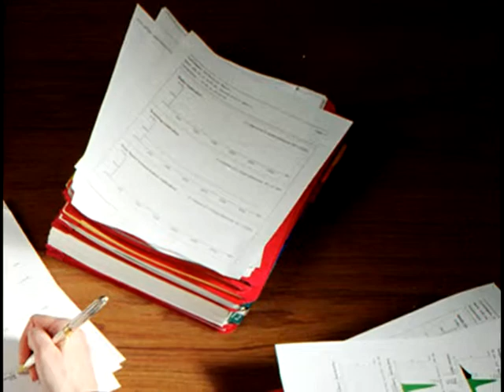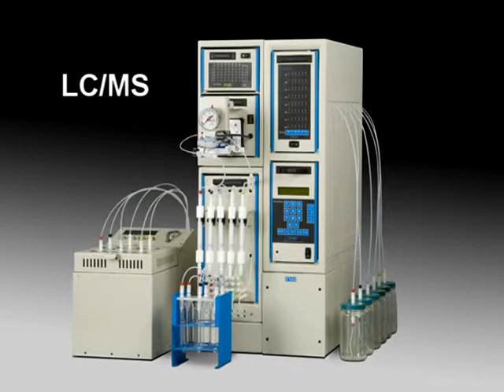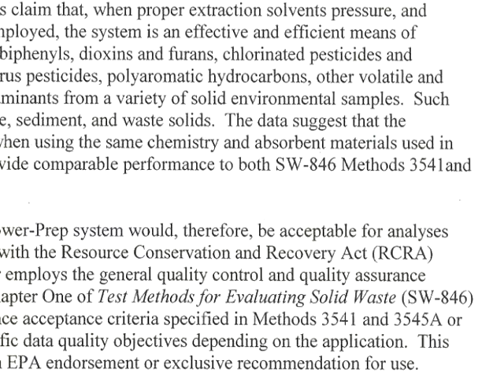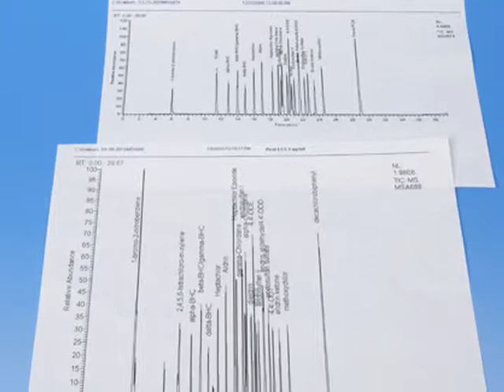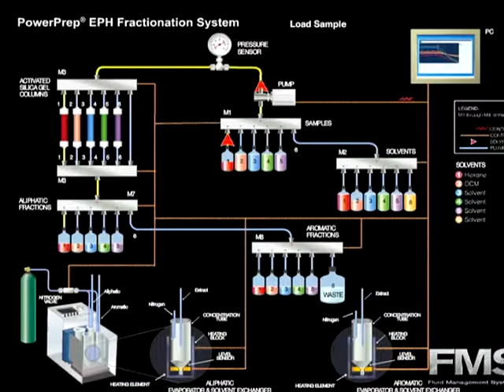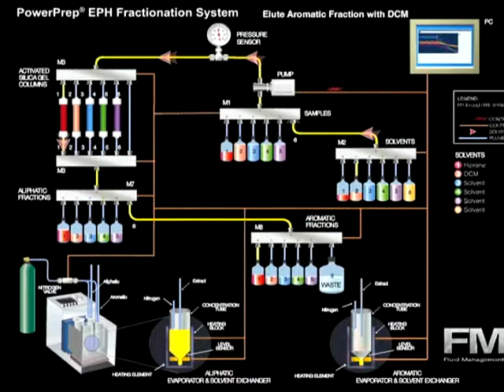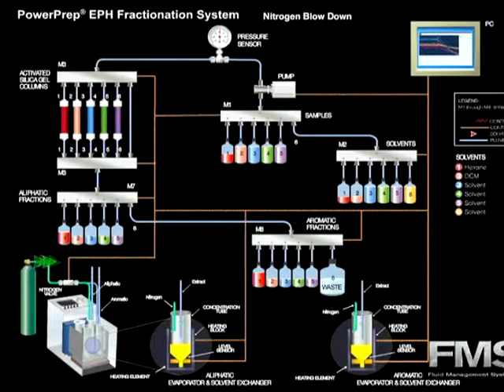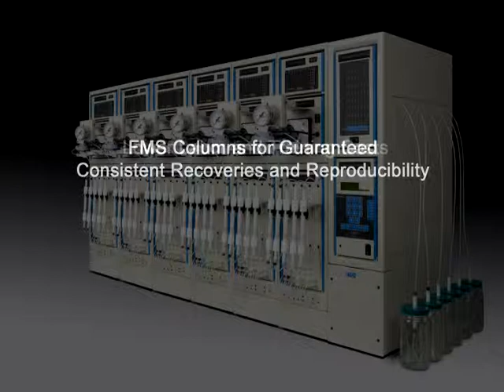Automated PAH Fractionation and Clean-up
PowerPrep™ EPH Fractionation System

High Throughput Sample Fractionation

The Power-Prep™ EPH Fractionation system performs fractionation and sample clean-up for up to 30 samples in less than 1 hour, producing the highest recoveries and best results for aliphatic and aromatic hydrocarbon content. Easy to use window based software controls the system, is fully programmable and documents the method.  With the Power-Prep™ EPH system you have the option to expand from one module which will perform 5 sample fractionations and cleanups  to  a six module system which will perform 30 sample fractionations and cleanups.

The Power-Prep™ EPH consistently conditions the columns, delivers the sample to the column fractionates and cleans up the sample the same way every time for reproducibility.  The Power-Prep™ EPH system increases sample throughput while reducing errors and poor recoveries. It also provides a cleaner background and eliminates contamination. Power-Prep™ EPH uses FMS's high quality and inexpensive Teflon based prepacked disposable columns which guarantee high recoveries, eliminate the errors, time associated manual steps of manual column packing, gravimetric chromatography and glassware clean-up.

 Benefits
• Separates Aliphatic and Aromatic Hydrocarbons
• Fast turnaround 30 Samples in 1 Hour
• Produces Consistent Reproducible results
• Ready to use conditioned columns from FMS
• Automates in compliance with Methods MADEP EPH, TNRCC Method 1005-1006
• Reduce solvent and glassware usage
• Dramatically Cuts Operation Costs